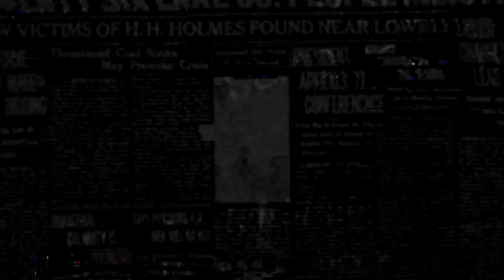IWGP IC Championship (Hiroshi Tanahashi vs Jay White) - WRESTLE KINGDOM 12 Promo [English subs]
WRESTLE KINGDOM 12 in Tokyo Dome! Where will you be January 4th!? Come see the world's premier pro-wrestling event in person, or Watch live on NJPWWorld !